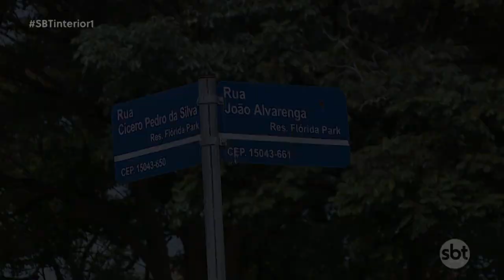Rio Preto: mato alto aumenta o risco de picadas de escorpião e preocupa moradores do Flórida Park